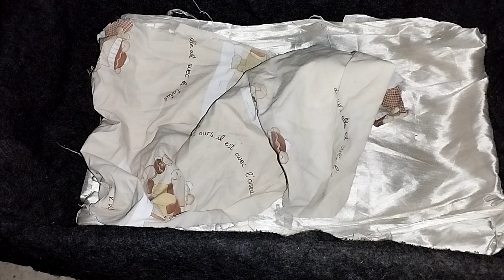The two hundred and sixty-fourth day of kittens ( HAPPY WORLD CAT DAY )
264th day of kittens ( HAPPY WORLD CAT DAY )